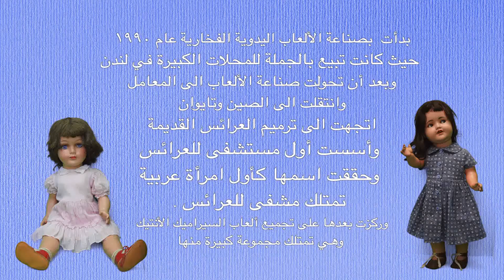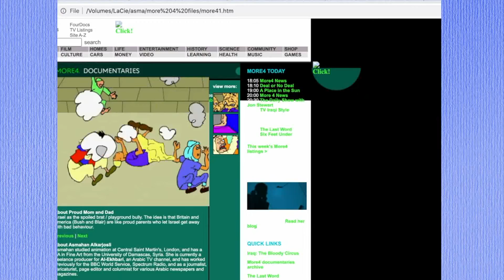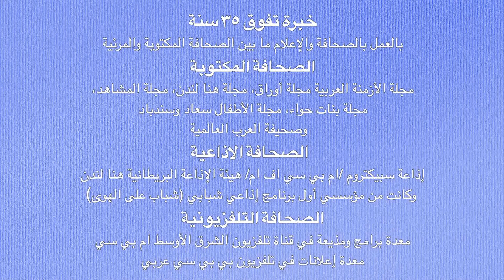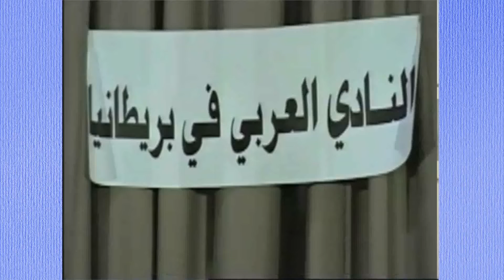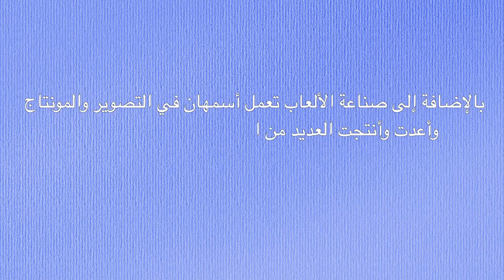Asmahan Alkarjosli CV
Asmahan Alkarjosli
World Best Arab Ceramic Artist and the first Arab woman restore Antique dolls and own a Doll Hospital, Fine Artist and caricaturist and 2D Animator . I
 Over 40 years of experience working with Arts drawing and painting and making Ceramic dolls, and working in the media, ( 2D Animation , caricature) Journalism, radio and TV
Video Editing and Film making, Promotion producing and picture editing.
Worked as a journalist  in the Arab media industry,
Worked at MBC TV as a Presenter/Producer for the Arts program (Arts and Artists) and the children Programme (Sabah Elkher Ya Atfal)
Worked as promotion producer for the BBC news Arabic TV.
Currently studying Diploma in Fashion Design in the British Academy.